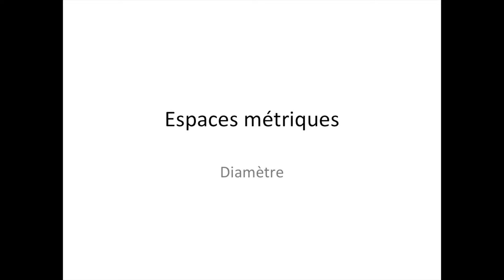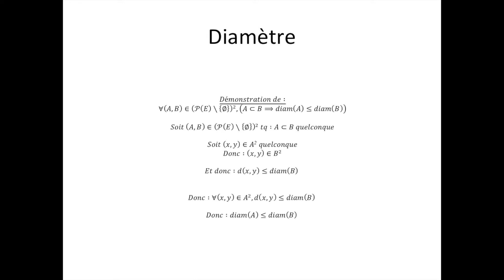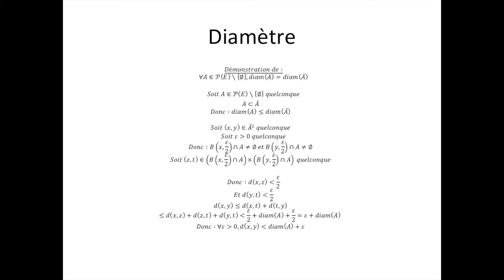Espaces métriques partie 10 : Diamètre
Ici, je vous explique la notion de diamètre. N'oubliez pas, les mathématiques forment la force mentale.